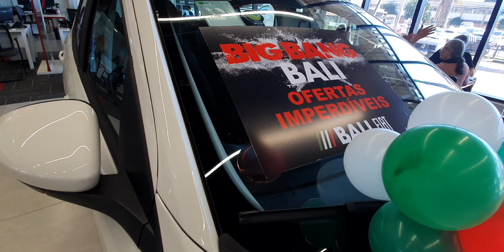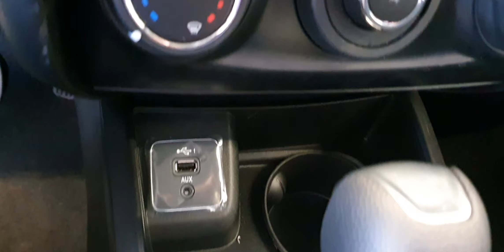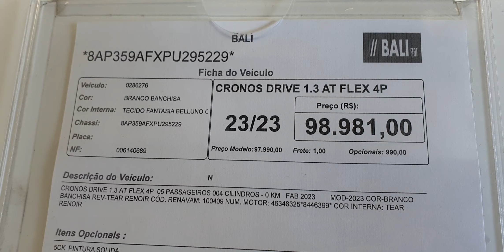Fiat Cronos Drive 1.3 AT - 2023